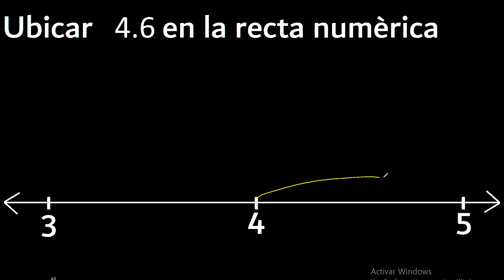Ubicar 4,6 en la recta numerica 4.6 como ubicar un decimal en la recta , ubicacion de decimales